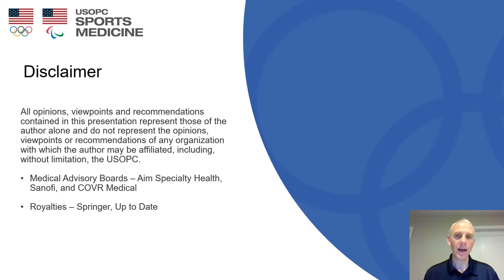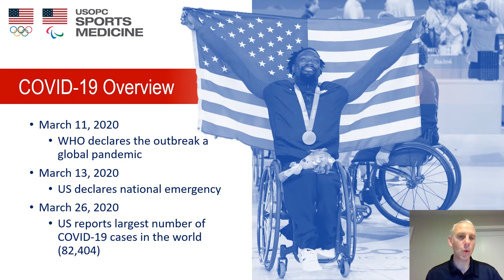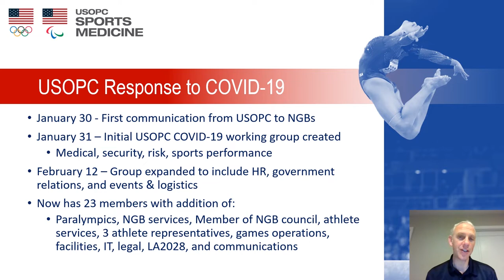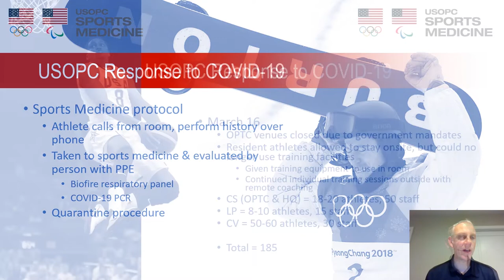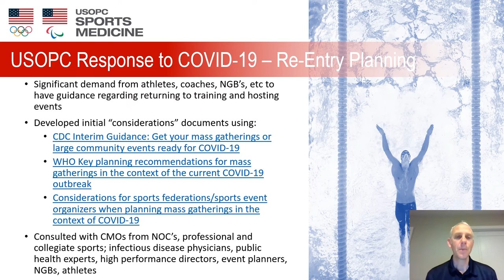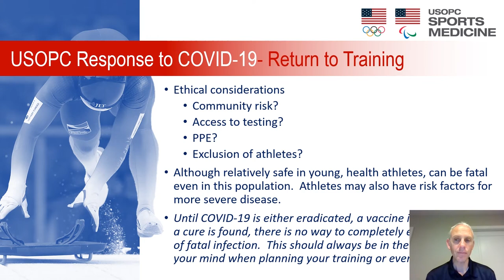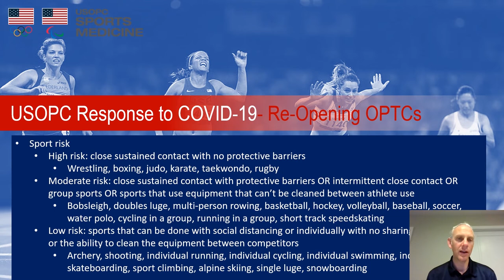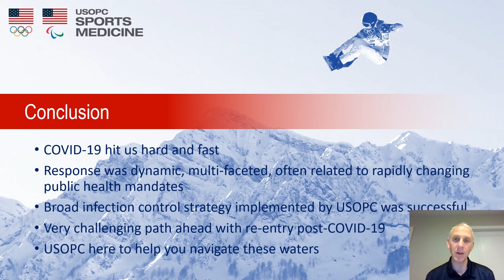IPS 2020 - Jon Finnoff, DO - The USOPC’s Response to COVID-19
4th Annual Injury Prevention Symposium hosted by the Steadman Philippon Research Institute and the US Coalition for the Prevention of Illness and Injury Prevention in Sport

Session Topic: Injury Prevention for the Olympic & Paralympic Athlete
Speaker: Jon Finnoff, DO
Presentation Title: The USOPC’s Response to COVID-19